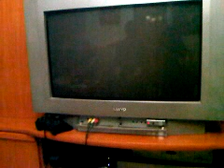fin de año 2010 kira tsukiiii (5).3GP